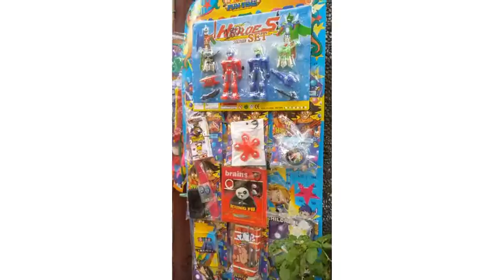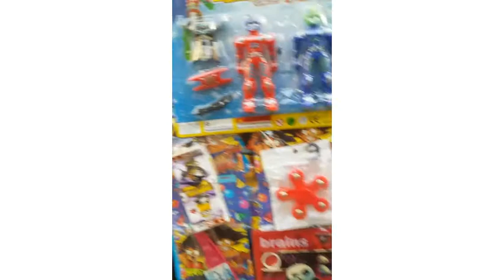Tinderang bata na babae sa gilid ng kalsada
Ang batang ng titinda sa gilid ng kalsada.
Ang pangalan nya ay ashanty,  gusto nya makatulung
sa maulang nya.😇😇